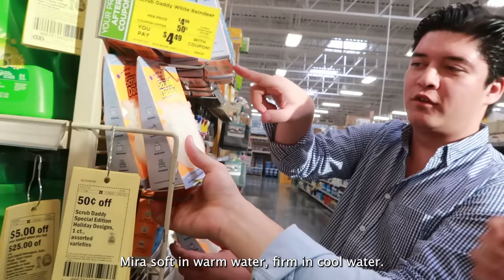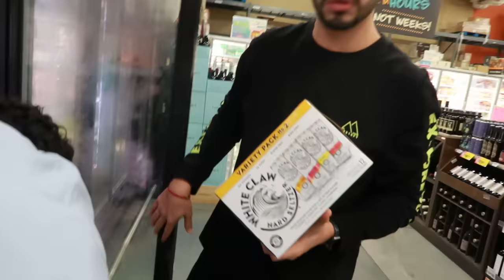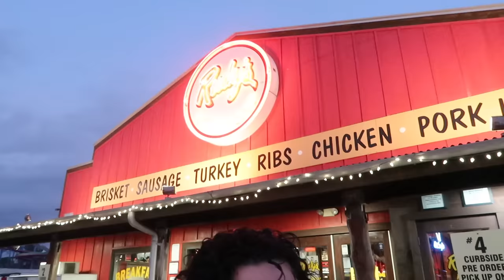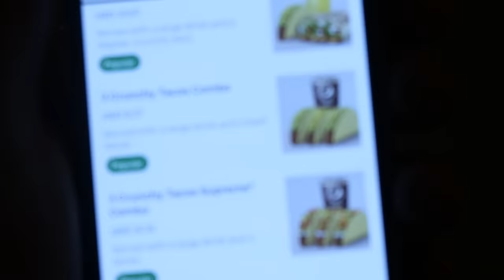EL PODCAST DE PADILLA EN HOUSTON // GASTANDO EL DINERO DE LOS PRIMOS (VIDEOBLOG)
Les compartimos nuestra experiencia completa por Houston, esperemos que les guste. Agradecemos a nuestro invitado especial Florencio Diego Antillon mejor conocido como "ACHA" y especialmente a Samu Martínez por ayudarnos en todo momento a grabarnos.

Agradecemos a FRAN MORLETT el creador de la miniatura del vídeo y a SAMU MARTÍNEZ el productor y editor de este episodio.